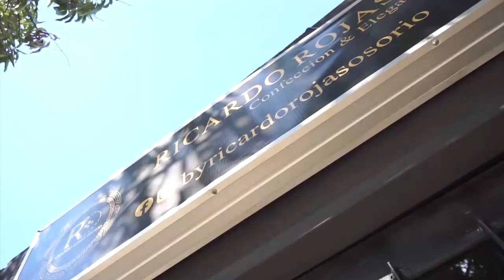MOSTRANDO LOS SENOS, MUJERES SE MANIFESTARON EN VALLEDUPAR